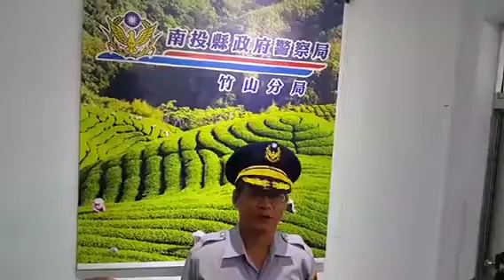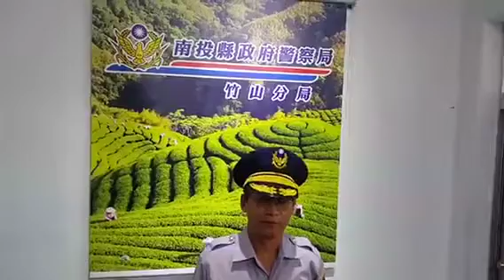竹山驚傳槍擊案！29歲製茶工當街遭「行刑式槍決」身亡